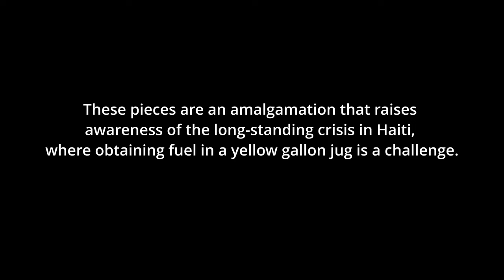Behind The Scene - Editorial Fashion in the Face of Crisis in Haiti with Jameson Thermitus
These pieces are an amalgamation that raises awareness of the long-standing crisis in Haiti, where obtaining fuel in a yellow-gallon jug is a challenge.

Photographer: @jamesonthermitus
Model: @_stevensonjean
Creative Director: @jamesonthermitus
MUA: @ellebeautycenterht x @cocoe_mua
BTS: @stenpybag

OFFICIAL account of Haitian Photographer Jameson Thermitus.